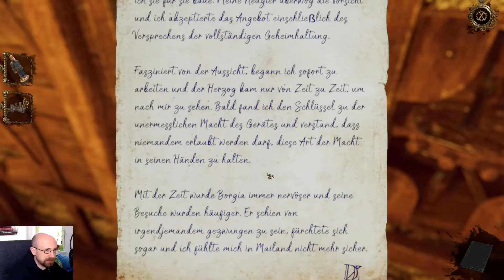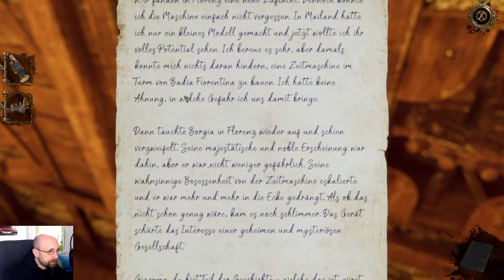Der Turm hat uns wieder - #08 THE HOUSE OF DA VINCI 2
Let's Play The House of Da Vinci 2